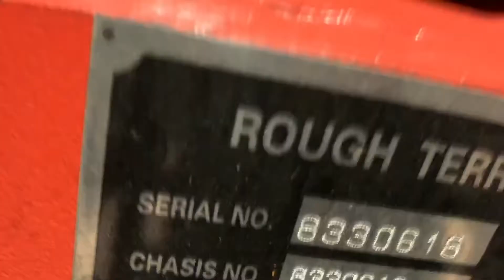2018 VIPER RT8000 DEMO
Viper lift trucks